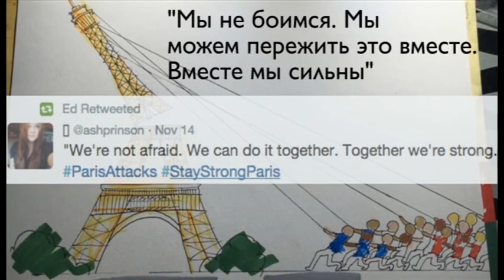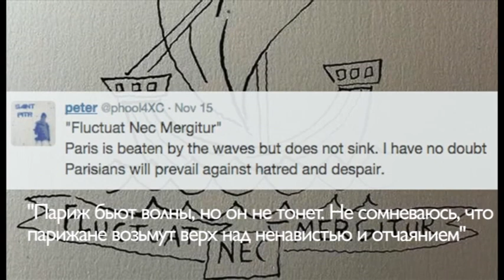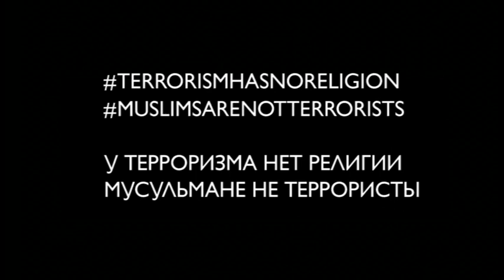Стрельба и взрывы в Париже: реакция соцсетей - BBC Russian